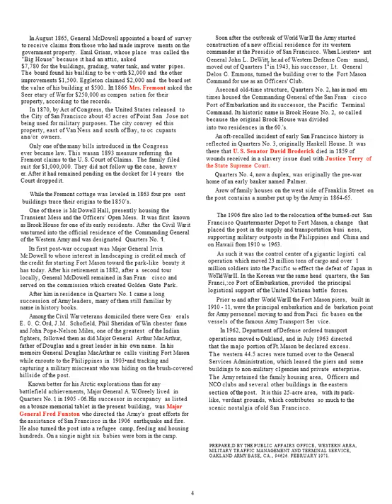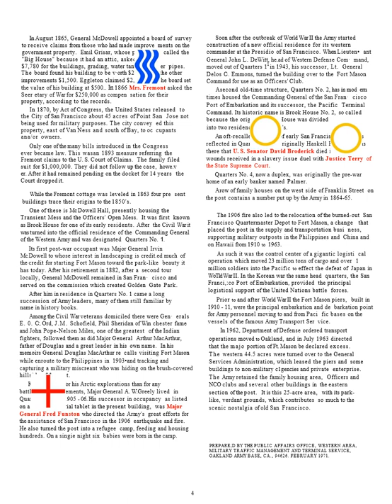The Secret: A Treasure Hunt ~ San Francisco (Part 2 - Fort Mason, Solution Synopsis)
This video is about the book, "The Secret, A Treasure Hunt" by Byron Preiss. It is a poorly narrated ‘CliffsNotes’ follow-up to my PowerPoint presentation about my newly proposed solution for the San Francisco casque/jewel (Image 1 and Verse 7).  I apologize in advance for the overall quality of the video as it is my 2nd attempt ever at YouTubing.

Please note: I am still waiting for a response to my request for a "dig permit" from the Nation Park Service (NPS) even though my odds of being granted a permit are next to zero. That said, the NPS has made it clear that unpermitted digging is a federal offense.